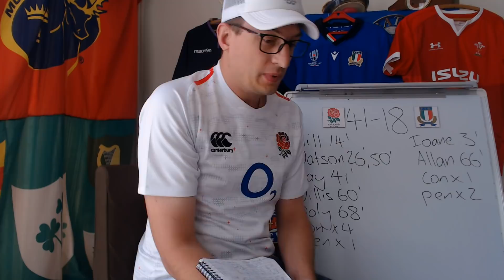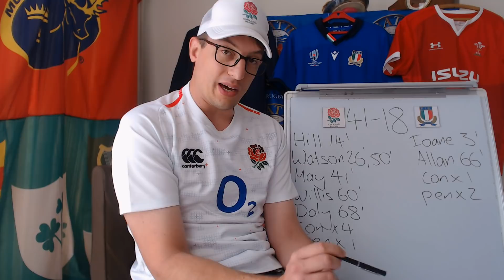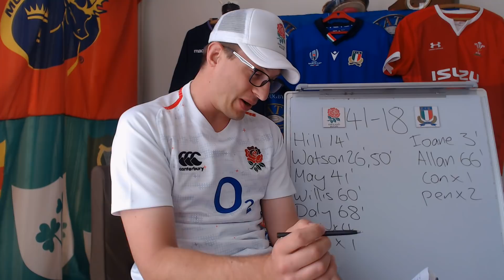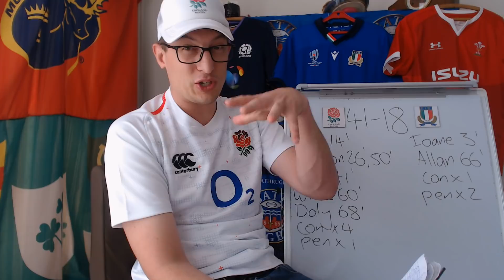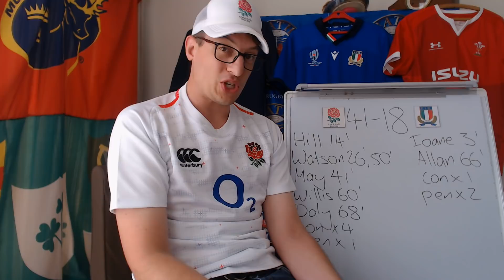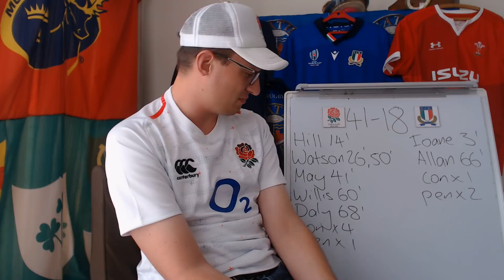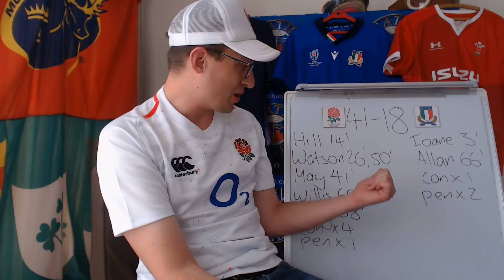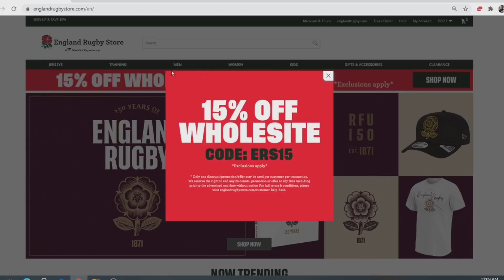Reviewing England v Italy - Six Nations 2021 Week 2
A look back at the 6 Nations 2021 match between England and Italy from Twickenham